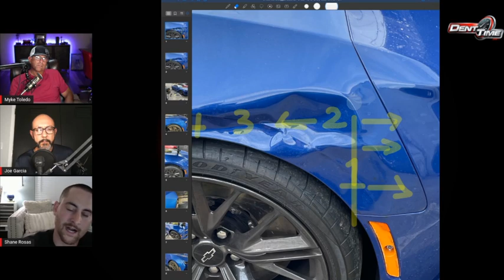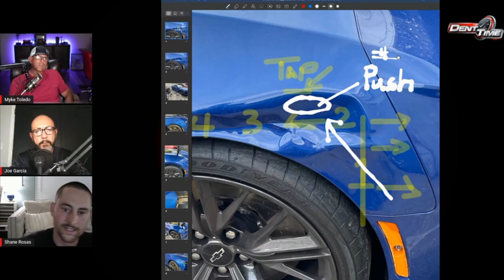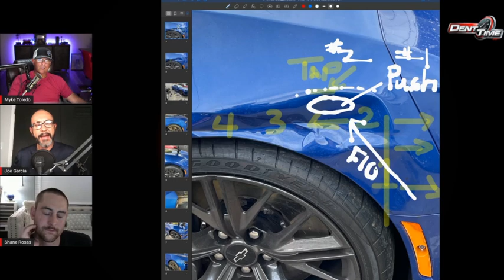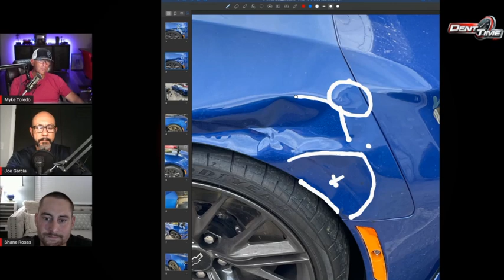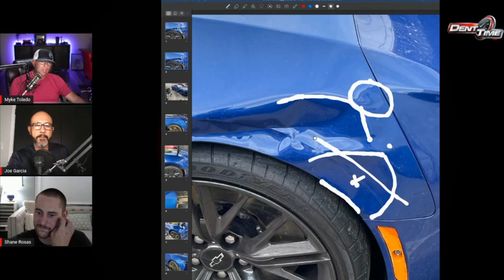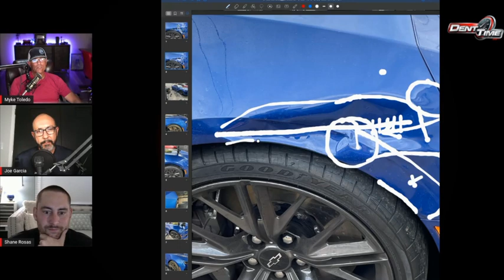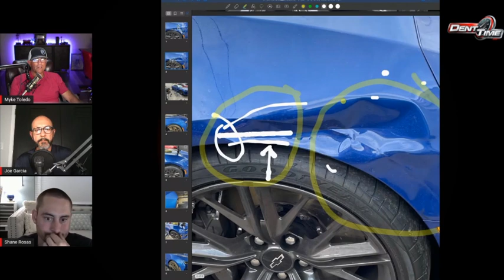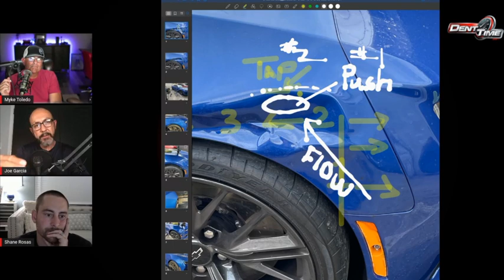PDR Podcast 93: Smashed Bent Fender Edges - How To Fix with Shane Rosas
Doing dents like this takes lots of patience and good techniques. Shane Rosaas break down his repair and pricing.

0:00 Start
17:02 Fi